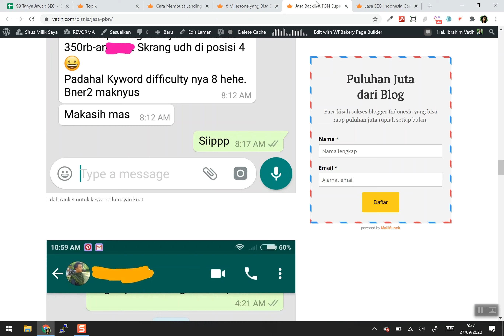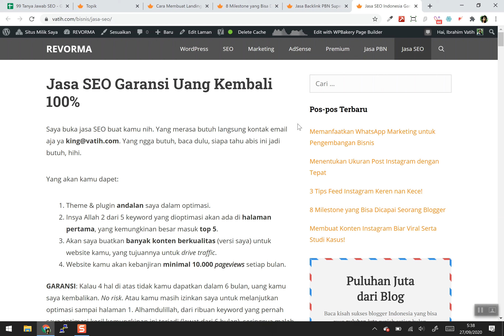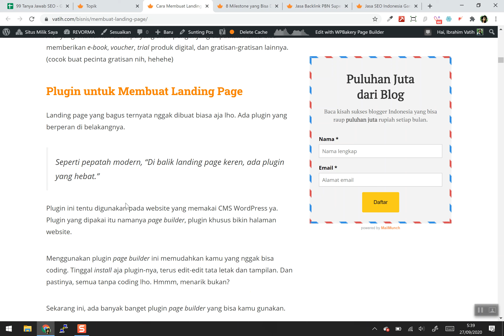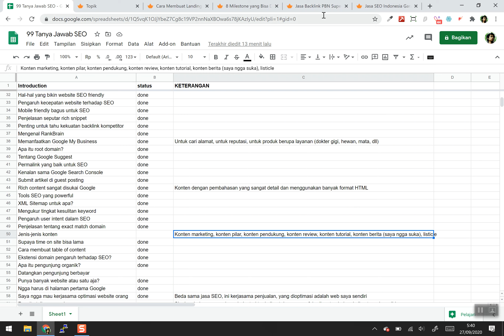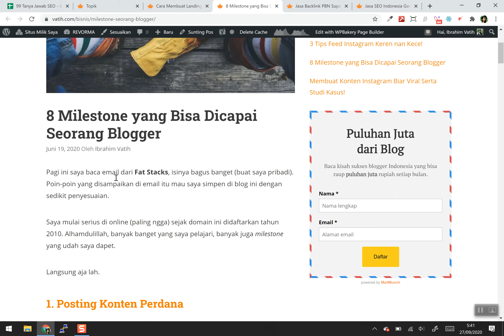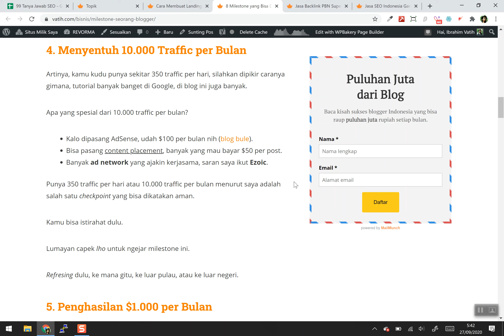Berbagai Jenis Konten di SEO - 50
Kemampuan untuk klasifikasi jenis konten ini nanti pengaruh ke strategi optimasi website dan budgetingnya.